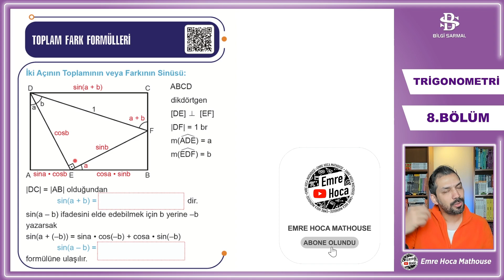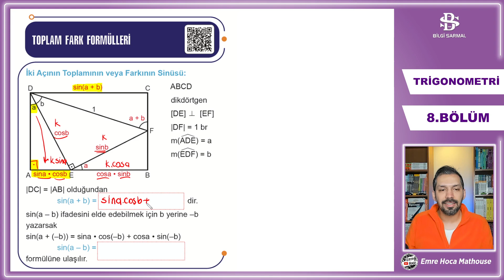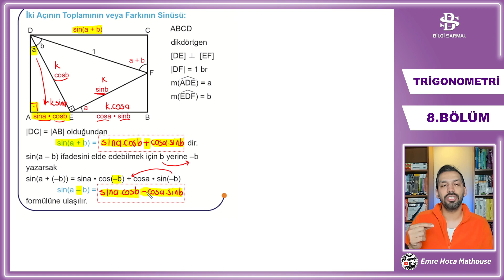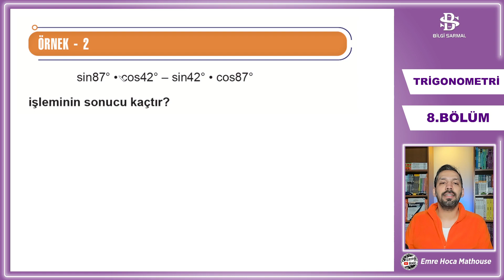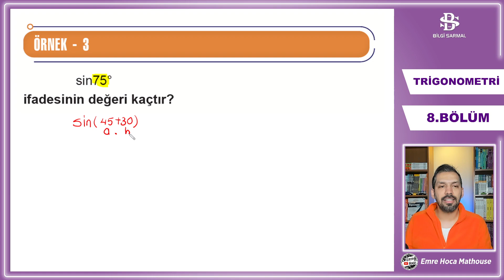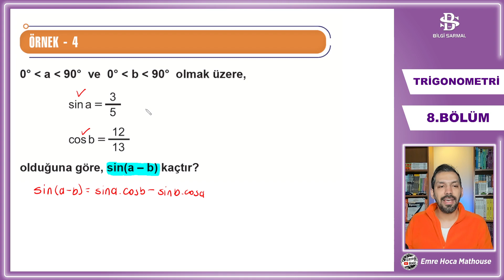TOPLAM FARK FORMÜLLERİ | BÖLÜM 8 | SAYFA 133 - 134 | BİLGİ SARMAL TRİGONOMETRİ FASİKÜLÜ